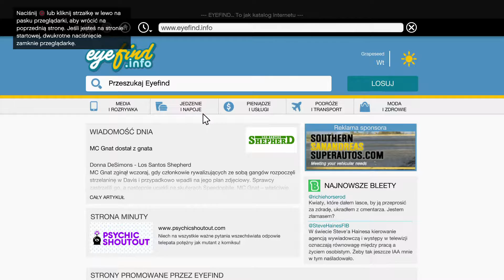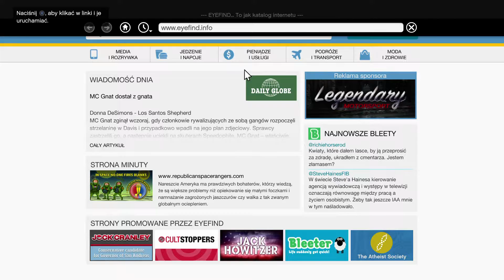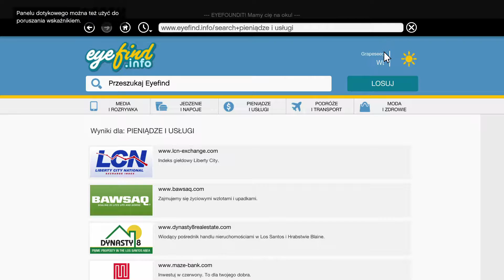Zagrajmy w : GTA V ( Grand Theft Auto V ) - Pamiątki z Vinewood - Mark # 33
Studio Rockstar Games ma na swoim koncie kilka uznanych tytułów, w tym Manhunt, Midnight Club czy też Red Dead Redemption. Deweloper najbardziej znany jest jednak z serii Grand Theft Auto, której piąta odsłona ukazała się w 2013 roku na konsolach Xbox 360 i PlayStation 3. Po kilkunastu miesiącach oczekiwania na rynku pojawiła się ulepszona wersja na czwartą konsolę stacjonarną firmy Sony. Grand Theft Auto V na PlayStation 4 może się pochwalić przede wszystkim ulepszoną oprawą graficzną (lepsze modele postaci, zmienione oświetlenie, tekstury, większe bogactwo fauny i flory itd.). Największą nowinką jest jednak tryb FPP, który można włączyć w dowolnej chwili, zmieniając w ten sposób wrażenia płynące z rozgrywki. Warto także zauważyć, że ekipa Rockstar Games bardzo przyłożyła się do roboty, dzięki czemu podczas oglądania świata z perspektywy pierwszej osoby cieszymy oczy wieloma szczegółami, jak np. dopracowanymi wnętrzami samochodów. Również Grand Theft Auto Online, czyli tryb przeznaczony dla wielu graczy, został nieco zmieniony. O ile same założenia, polegające na zwiedzaniu olbrzymiego świata, braniu udziału w rozmaitych zadaniach, misjach, wyścigach i zabawach, nie zmieniły się, tak twórcy zwiększyli limit osób biorących udział w rozgrywce. Zamiast szesnastu graczy, na PlayStation 4 jednocześnie bawić może się trzydziestu śmiałków. Pozostałe elementy, w porównaniu do pierwotnej wersji, pozostały praktycznie takie same. Oznacza to, że podczas przygody wcielamy się w trzech bohaterów – byłego bandytę Michaela, chorego psychicznie Trevora oraz młodego Franklina, który pragnie porzucić swoje dotychczasowe życie i szybko dorobić się pieniędzy, niekoniecznie w legalny sposób. Każdy z nich kieruje się własnymi pobudkami i ma własne problemy, jednak w wyniku pewnych wydarzeń ich losy splatają się, a my uczestniczymy w przygodzie, której nie powstydziliby się scenarzyści z Hollywoodu. Historia przedstawiona przez deweloperów z Rockstar Games rozgrywa się w olbrzymim, dopracowanym i wypełnionym po brzegi rozmaitymi atrakcjami mieście Los Santos. Metropolia jest bardzo zróżnicowana, dzięki czemu w czasie rozgrywki nie przemieszczamy się wyłącznie wśród wieżowców, hoteli i centrów handlowych. Twórcy udostępnili także podmiejskie, zaniedbane tereny, pustkowia, tereny brzegowe i wiele innych. Samo zróżnicowanie środowiska to nie wszystko. W większości miejsc spotkamy rozmaite postacie żyjące własnym życiem, po ulicach jeżdżą samochody, a w niektórych miejscach biegają zwierzęta. Po Los Santos poruszamy się przy użyciu pojazdów naziemnych (auta, rowery itd.), wodnych (np. skuter) oraz powietrznych (helikopter i samolot). Wszystko to uzupełniane jest przez system zadań pobocznych, dzięki którym możemy dokładniej poznać głównych bohaterów. Jak w każdej części Grand Theft Auto, tak i w tej bawimy się w rozmaitych mini gierkach, w tym chociażby trenujemy jogę. Deweloperzy oddali do naszej dyspozycji również rozmaite sklepy, gdzie za zarobione pieniądze kupujemy nowe ciuchy, robimy sobie tatuaże, nabywamy pojazdy, a także nieruchomości. Sednem rozgrywki w trybie dla jednego gracza jest jednak kampania, w której poznajemy losy trójki bohaterów. Co ciekawe, przygotowane misje często wymuszają sterowanie na zmianę Michaelem, Franklinem i Trevorem. Jeden z nich np. sabotuje system alarmowy, drugi osłania kolegów, strzelając karabinem snajperskim z dachu budynku, a trzeci, wraz z najemnikami zatrudnionymi przed rozpoczęciem zadania, dokonuje napadu na bank.